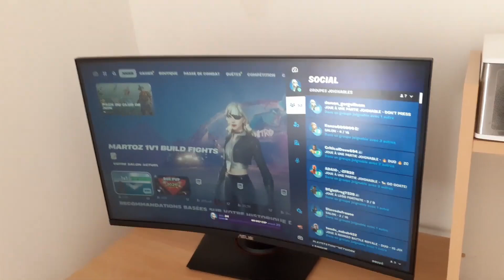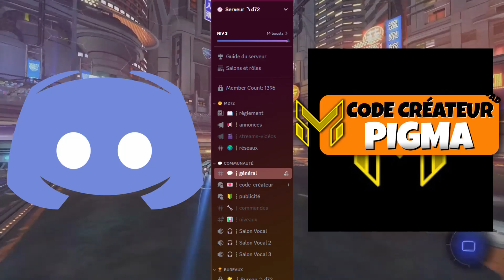"Unboxing et Test : Écran 240Hz SUR Ps5 à 120FPS"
Dans cette vidéo, nous explorons les capacités d'un écran 240 Hz lorsqu'il est connecté à une PS5, pour une expérience de jeu fluide à 120 FPS.

Asus TUF Gaming VG27VQM :
- Taille de l'écran : 27 pouces
- Résolution : Full HD (1920 x 1080)
- Taux de rafraîchissement : 240 Hz
- Courbure : 1500R
- Temps de réponse : 1 ms (MPRT)
- Type de dalle : VA
- Luminosité : 400 cd/m²
- Contraste : 3000:1
- Angles de vision : 178° (H) / 178° (V)
- Fonctionnalités :
  - Extreme Low Motion Blur (ELMB)
  - Adaptive-sync
  - FreeSync Premium
  - Shadow Boost
  - GamePlus
  - GameVisual
- Connectivité : HDMI 2.0, DisplayPort 1.2, prise audio 3,5 mm

Pour vérifier la disponibilité et le prix de cet écran (229 €), voici ce que vous pouvez faire :

1. Vérifiez directement sur le site de Darty : Allez sur le [site de Darty] et utilisez la fonction de recherche pour trouver "écran incurvé Asus 240 Hz".
2. Contactez le service client de Darty : Pour obtenir des informations précises sur le moniteur qui vous intéresse.
3. Consultez d'autres détaillants : Regardez sur d'autres sites de vente en ligne comme Amazon, Cdiscount, ou même le site officiel d'Asus.

Si vous avez des détails supplémentaires ou des fonctionnalités spécifiques en tête, cela pourrait aider à affiner la recherche.

Rejoignez-nous pour un unboxing : Test Fortnite, Rocket league !!!

Ne manquez pas nos prochaines vidéos en vous abonnant et en activant la cloche de notification.